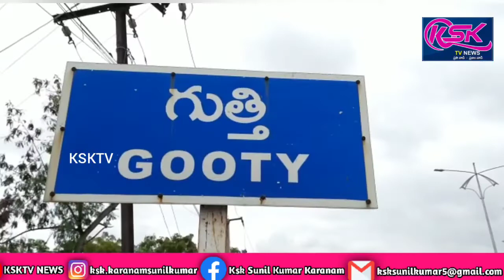గుత్తి కోటను సందర్శించిన గుంతకల్లు రైల్వే డివిజన్ రైల్వే ఎస్పీ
గుత్తి కోటను సందర్శించిన  గుంతకల్లు రైల్వే డివిజన్  రైల్వే ఎస్పీ టి. మురళీకృష్ణ మరియు కుటుంబ సభ్యులు.ఘనంగా స్వాగతం పలికిన గుత్తి కోట సంరక్షణ సమితి మరియు యువజన సమితి సభ్యులు.వారు గుత్తి  కోట కింద భాగంలో ఉన్న  బ్రిటీష్ వారి  సమాధుల్ని సందర్శించారు.గుత్తి  కోట సంరక్షణ సమితి వ్యవస్థాపక అధ్యక్షుడు విజయభాస్కర్    మరియు గుత్తి కోట గైడ్ రమేష్ గుత్తి కోట చరిత్ర వివరించారు.ఈ కార్యక్రమంలో  గుత్తి కోటసంరక్షణ యువజన సమితి కన్వీనర్ హెచ్ఎం జిలాన్ ,గుత్తి జీఆర్పీ ఇన్స్పెక్టర్  అనురాగ్ కుమార్ వారి  సిబ్బంది ,పురావస్తు శాఖ సిబ్బంది అమృతకుమార్  తదితరులు   పాల్గొన్నారు.